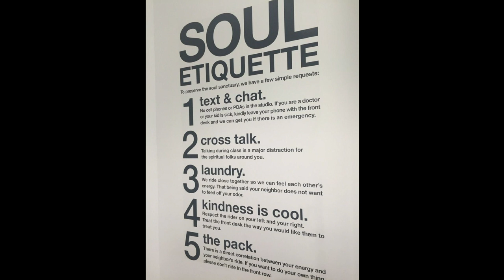Let's Fix Consumer Entitlement | Ann Janikowski | TEDxSunValley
Brand strategist Ann Janikowski describes how personalization has begun to degrade society by leading to excessive consumer entitlement, and tells how we can begin to fix the problem.

 For the past 15 years, Ann Janikowski has been a market researcher, business strategist, and armchair anthropologist to brands large and small looking to build stronger communities with their audiences. By day she is a Brand Strategist at Phinney Bischoff in Seattle. By night she helps build community at her local Crossfit gym.
Ann’s career trajectory has progressed from moody teen poet to disgruntled bookstore employee, ticket-taker to paralegal, nonprofit fundraiser to marketing manager. What permeated those experiences, and ultimately inspired her leap into the world of brand, was a deep fascination with the everyday lives of ordinary people. It’s an obsession she still cultivates, which undoubtedly stems from growing up as a first-generation Polish kid in Chicago, carefully observing others in hopes of fitting in, while leaning on her heritage to stand out.
Ann holds a B.A. and M.A. in English from DePaul University. She lives in Seattle with her husband and special needs pit bull. This talk was given at a TEDx event using the TED conference format but independently organized by a local community.